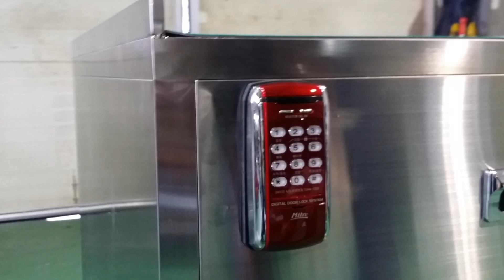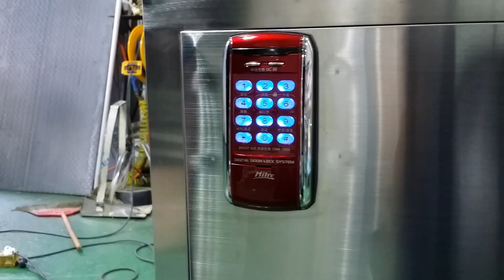160603 COM CART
16042592(CCH)